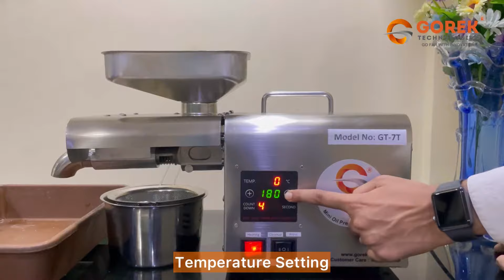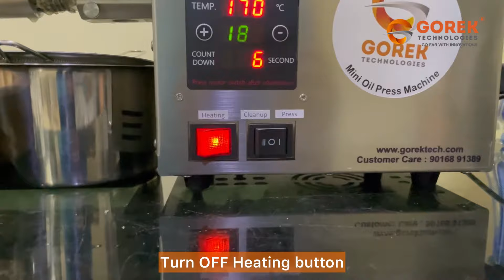GOREK OIL PRESS MACHINE (GT-7T) | More Powerful with 750W, CAPACITY:4-8 KG/HR, (+91 9016891389)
OIL MAKER MACHINE with higher power and advanced technology with digital temperature controller, compact-elegant design and longer screw Length.
This Machine has higher Oil Yield Efficiency with dual cooling system and stand by up to 24 hours.
Capacity:- 4-8 kg/hr (According to the material)
Weight :- 12 kgs (Easy for handling/You can handle with one hand only)
Machine Material :- 304# food grade Stainless Steel (Fine finished, attractive designed)

ADDRESS : C-39, Sanskruti Industrial Estate, beside Shell Petrol Pump, near Diamond Nagar, Laskana,
                     Surat-395006 (Guj.), INDIA.